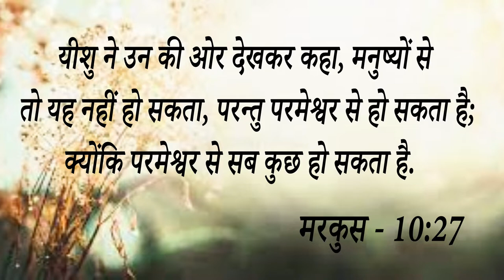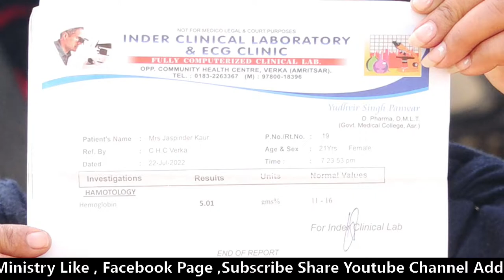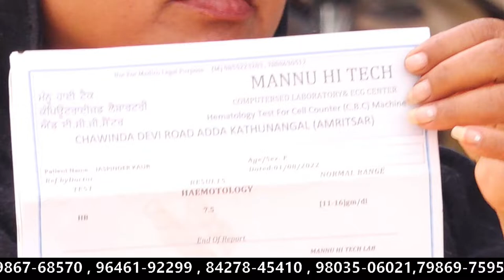Big Testimony || इस Sister की Delivery के समय 4 ग्राम खून रह गया था डॉक्टरों ने कहा इसकी जान.....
Big Testimony ||  इस Sister की Delivery के समय 4 ग्राम खून रह गया था डॉक्टरों ने कहा
इसकी जान जा सकती है हमारी हमारी कोई जिम्मेदारी नहीं पर प्रभु की सामर्थ से मिली बेटे की आशीष ।
असंभव काम को प्रभु ने किया संभव